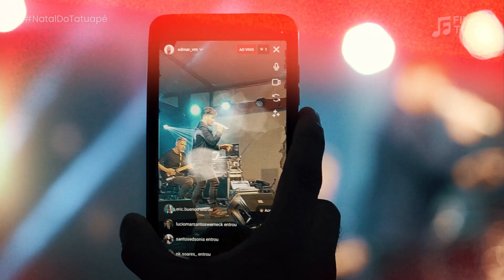Natal do Tatuapé | Dia 11/12/2022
Acompanhe como foi o dia de show que contaram com Coral Villa Voice, Brais Oss e Thiago Brado na noite do dia 11 de Dezembro no evento Natal do Tatuapé.